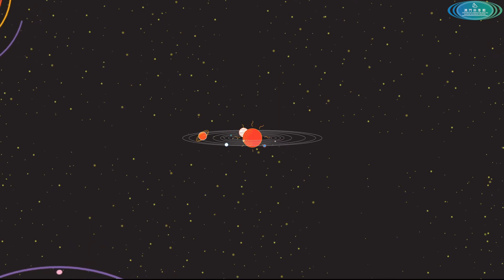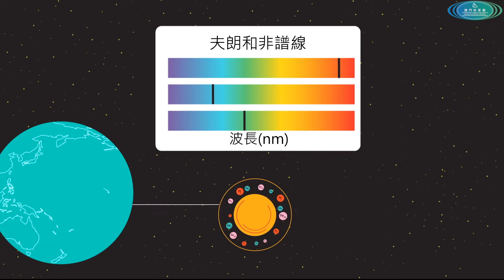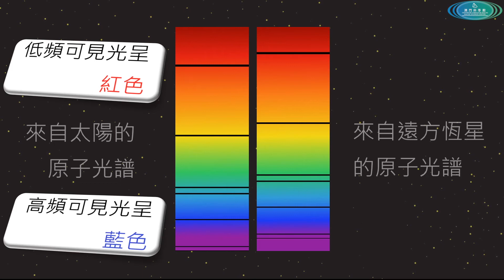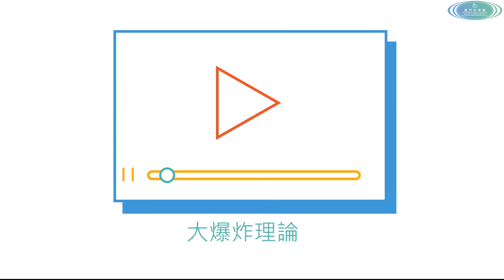天體物理學：紅移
地球一直被認為是很廣闊的地方，但是宇宙更大同時持續膨脹中，我們是如何得知呢？這是因為「紅移」給我們提供了助證。

CREDITS
Animation & Design: Bing Rijper
Narration: Dale Bennett
Script: Bethan Parry